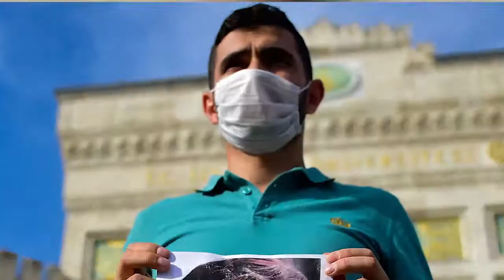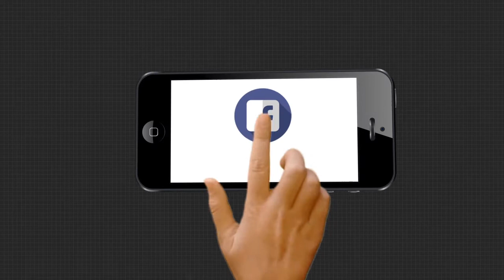ଆତଙ୍କବାଦ ବିରୋଧରେ ମତ ଦେଇ ଆକ୍ରୋଶର ଶିକାର - ଫ୍ରାନ୍ସର ରାଷ୍ଟ୍ରପତି